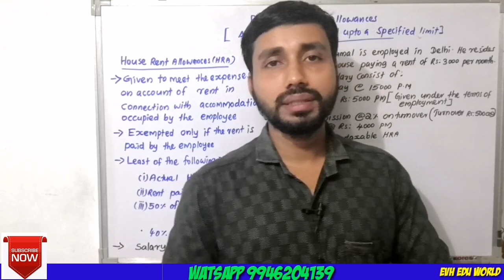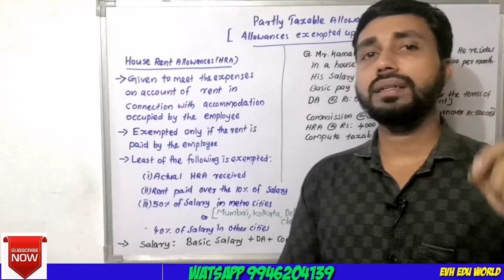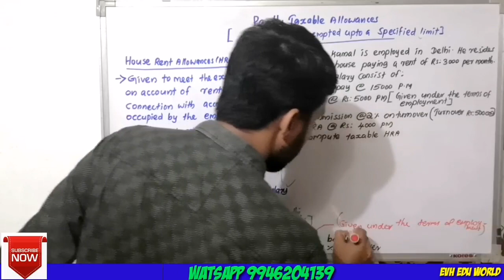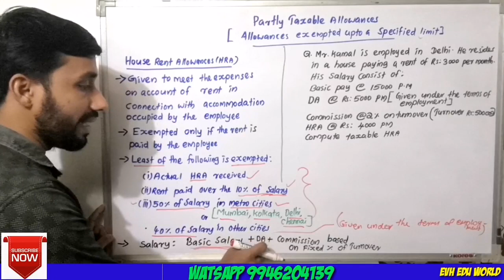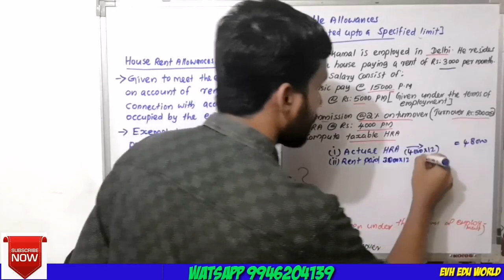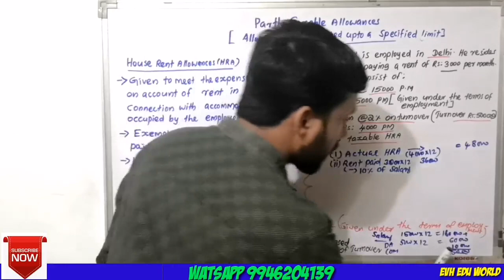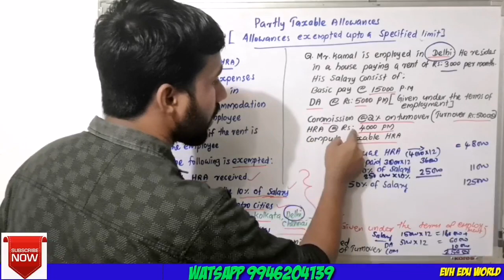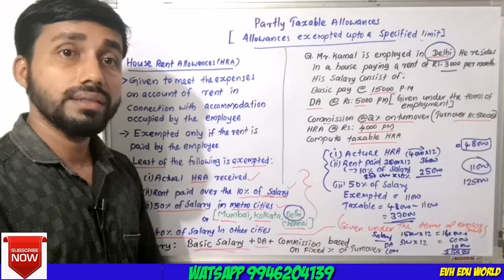HOUSE RENT ALLOWANCES||HRA||PART 3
Partly taxable allowance -

Calculation of taxable portion of HRA.